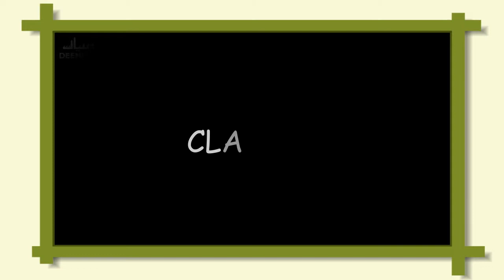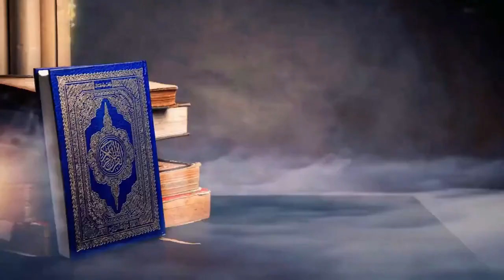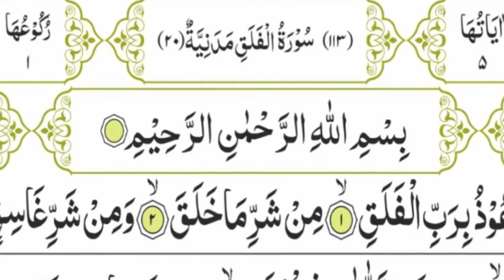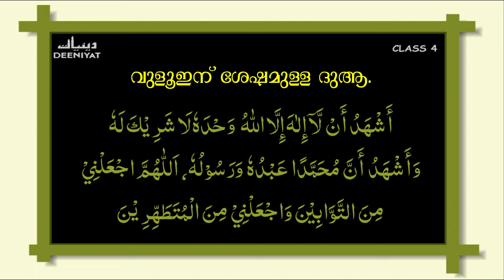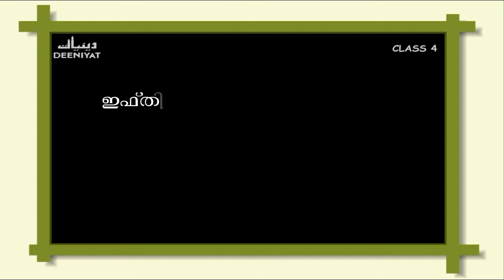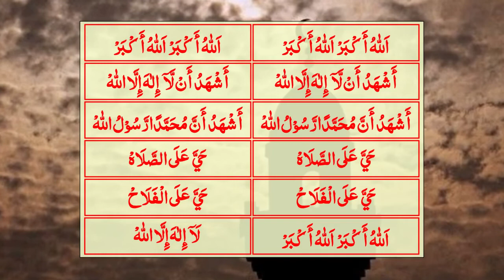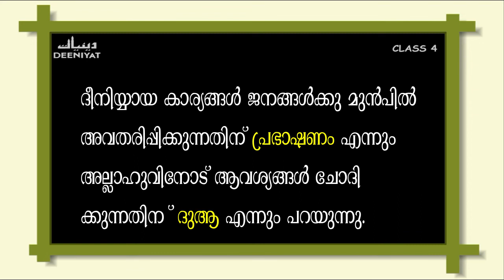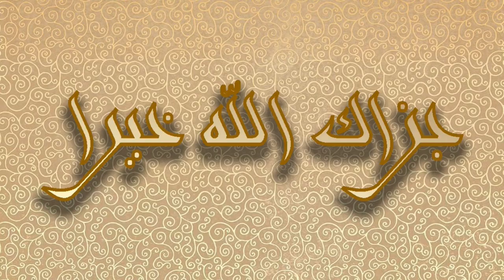DEENIYAT CLASS - 4 | ALL SUBJECTS (SHAFIEE) VOL - 5